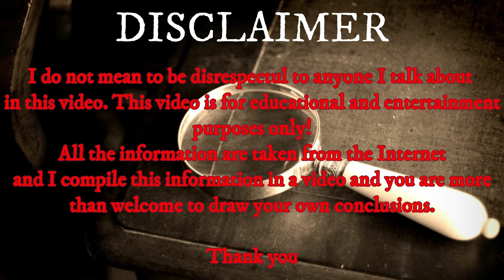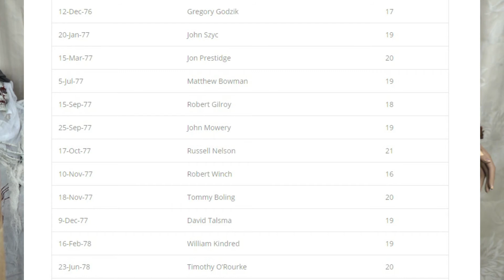The Real Killer Clown - John Wayne Gacy , the Man Behind the Clown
I stopped posting on this one. See you there :) The Real Killer Clown - John Wayne Gacy , the Man Behind the Clown

killer # clowns

WARNING: THIS VIDEO CONTAINS TRIGGERING IMAGES !!!

My favourite Amazon finds:

A magic combination of childhood fears, social media and psychology fuelled the spread of clown sightings all around the world.

The terrifying clown panic of 2016 it began in the UK on Friday 30th of September.
The police in Newcastle receive reports of someone dressed like a creepy clown jumping out of bushes to scare children off. Over the next following days more than 6 other cases are being reported.
A teenage clown is arrested in possession of a bladed weapon. On the 5th of October tabloids start to spread that the terrifying clown craze hit these shores and it begins.